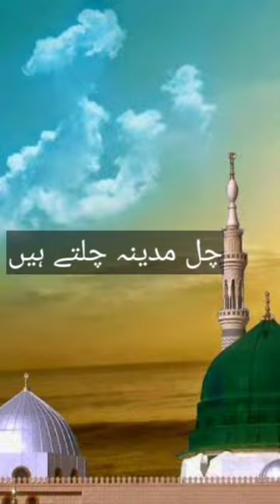چھوڈ فکر دنیا کی/ fikr dunya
In the world we have considered the wealth of the wealthy coal car, the honor in honor in the wealth in Islam is in Islam, in the Qur'an of Allah, in the word of Muhammad.